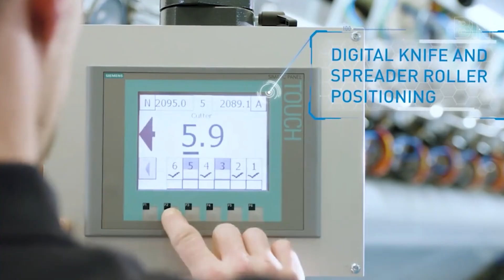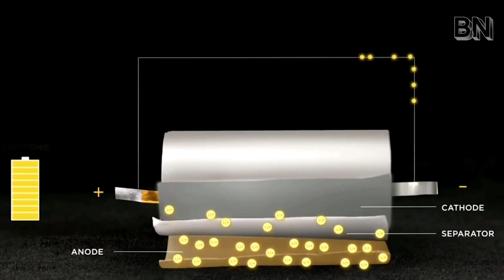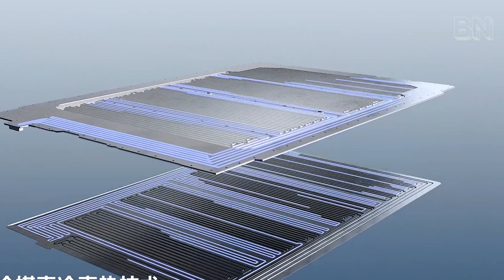Why Chinese Lithium Iron Phosphate BATTERIES Are Taking Over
Chinese "iron batteries" despised globally a decade ago now have Tesla and BMW queuing desperately.

BYD's Blade Battery evolved from tech laggard to cost killer, with LFP prices crashing 63%, remaining cheaper than domestic production even with 120% tariffs. How did this cost revolution rewrite global energy dynamics?